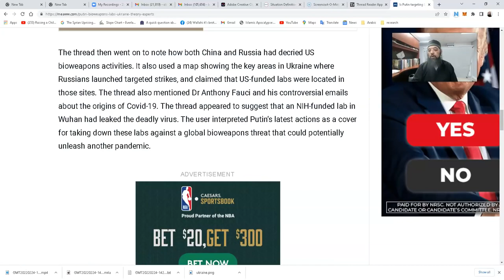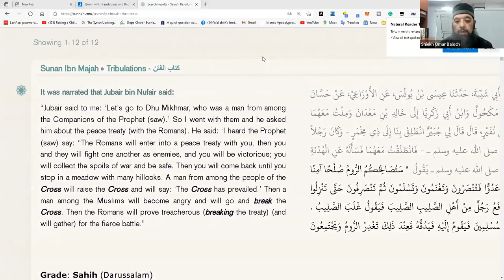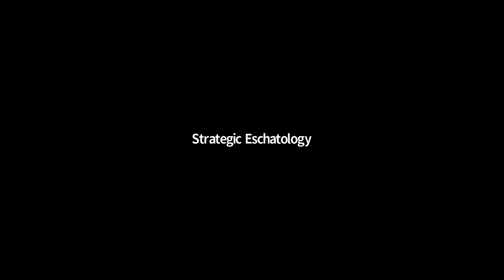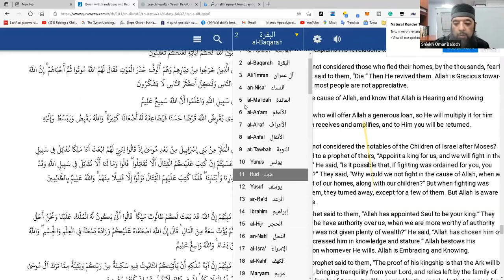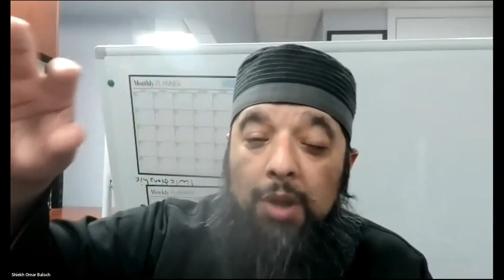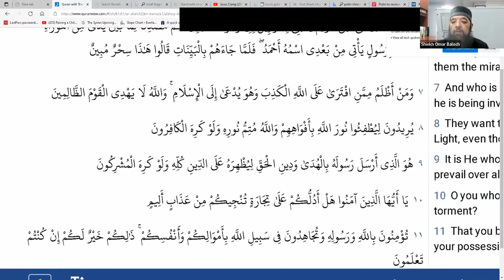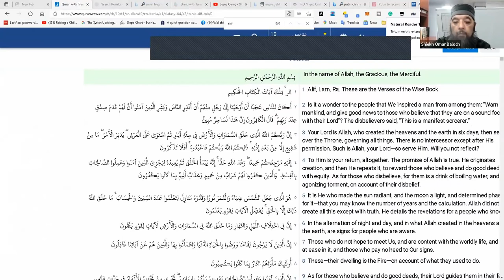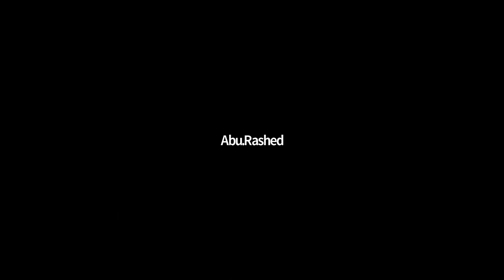Shiekh Omar Baloch - Quranic View on 'Russia Ukraine' Conflict